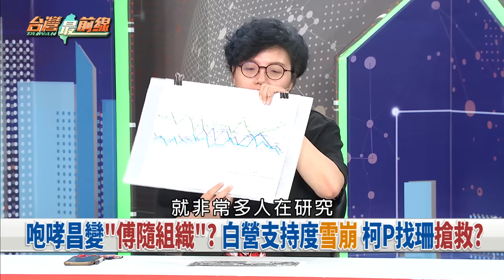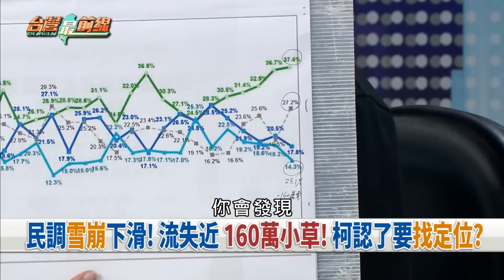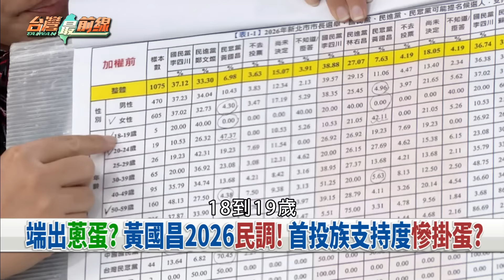綠支持度輾壓藍白！ 大罷免延燒！ 青鳥下班課集結！ 藍動員軍公教？【台灣最前線 重點摘要】2024.06.20(4)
📌 新竹選戰很精采? 翁曉玲.黃國昌參戰? 藍白盤算...?
📌 端出蔥蛋? 黃國昌2026民調! 首投族支持度慘掛蛋?
📌 大翻車? 咆哮卻變傅隨組織? 黃國昌慘淪藍白棄子?
📌 財劃法是契機? 柯珊聯手奪民眾黨主導權? 邊緣昌?
📌 早上走過場? 藍動員退伍軍警! 重點在下午吃喝玩?
📌 挽回小草? 民眾黨暑假辦青年營? 昌.陳智菡當講師?
📌 戰? 擴權覆議明表決! 藍甲動要求進議場維持秩序?
📌 冷嘲熱諷? 藍白酸青鳥行動人很少! 激出更多人潮?

【主持人】
許仲江